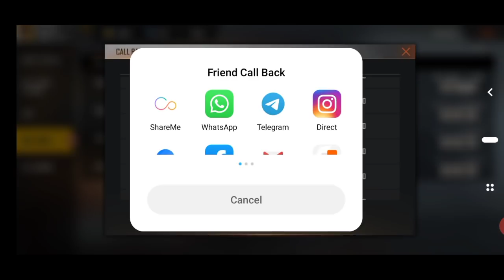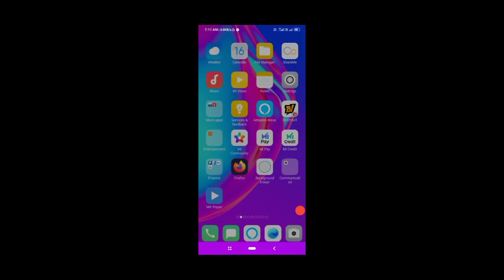friends callback free fire| free fire new event| free fire new event today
AS GAMER GUILD ID = 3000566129

free fire callback event,
callback event in free fire,
friends callback free fire,
free fire friends callback ,
callback free fire,
how to complete callback event in free fire,
callback event kaise complete kare,